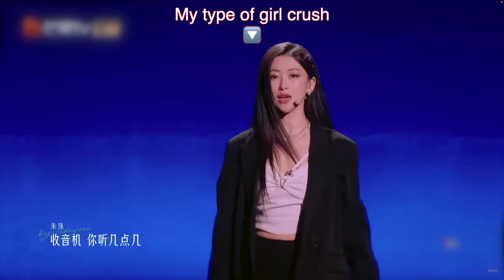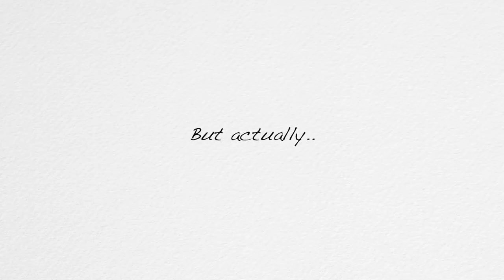MARiA美衣礼芽 Wins NO.1, Ella Brings OG Girl Crush | Chengfeng 乘风 BEST of Third Stage REACTION 三公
cc有字幕

Sisters who make waves is the most popular Chinese Girl Group survival show - this season featuring many international stars!! Including Amber from f(x), MARiA メイリア，Chi Pu, Choo Ja-hyun 추자현 and more!

00:00 best 3 group performances
00:08 MARiA 卢靖姗队归途有风
04:56 Sponsors welcome
05:05 Xie Na 谢娜队下个路口见
09:06 Ella 队山河图
13:21 Amber, Ella, Xie Na 将军reaction at Patreon